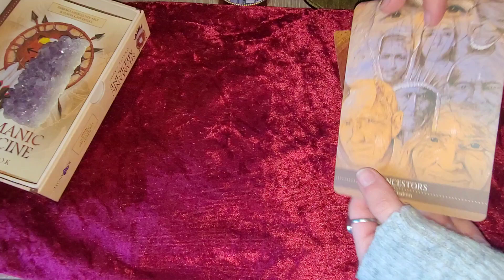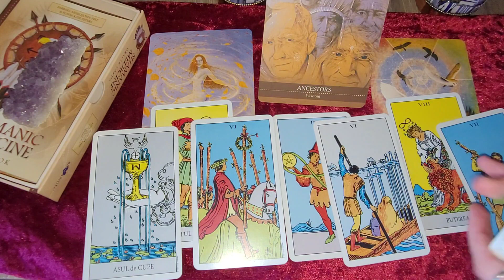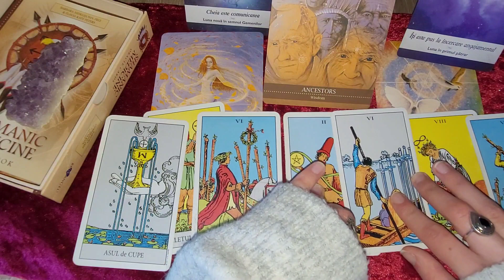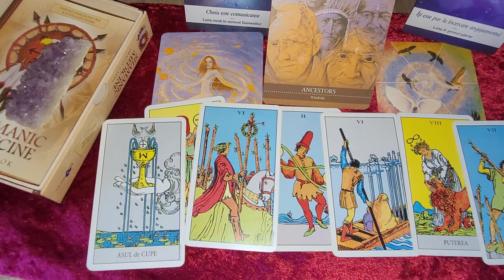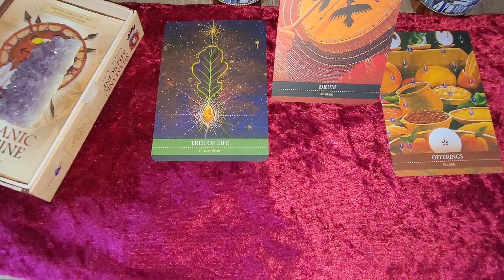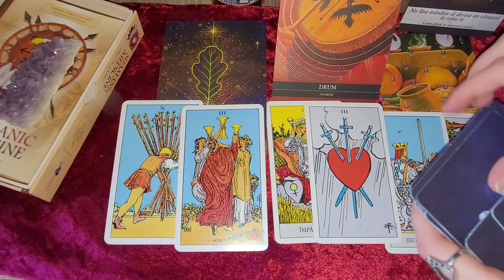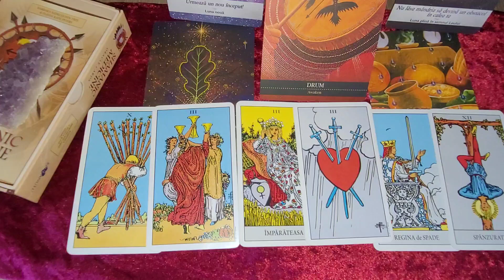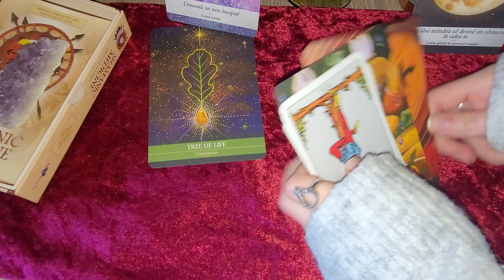CE URMEAZA SAPTAMANA ACEASTA: 12-18 DECEMBRIE ?💖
🧞‍♀️NOU! Contul meu de Instagram aici
✨Te astept cu un follow si acolo! ✨

Alege o carte: 0:12
Cartea 1: 0:40
Cartea 2: 14:09

Daca vrei sa ma sustii printr-o donatie poti dona accesand link-ul acesta
sau poti urmari postarile mele accesand acelasi link. 💜